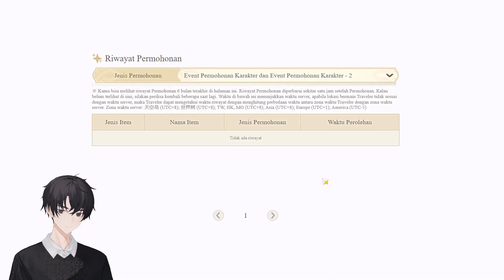Ku Coba Gacha Furina dan Hasilnya Siapa Sangka...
[ Support via Donasi ]:
[ Timeline ]:
00:00 Pembuka
02:13 Gacha Furina !
06:10 Buset Dah..
07:10 Siapa Sangka ?